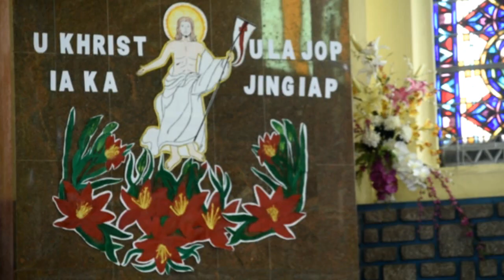Ordination of Deacon Bilingshar